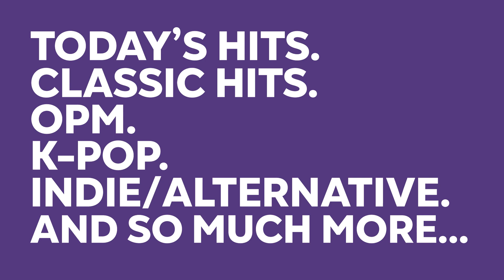Sqre Archives | Sqre+ - various airchecks (July 14-15, 2022)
A few airchecks of Sqre+ (0:00 and 0:43), a sister channel of Sqre that not only aired programming from Sqre, but also had its own fair share of music programming as well. The channel was shut down in April 2023 and it was replaced with Sqrehits on June 1, 2023.